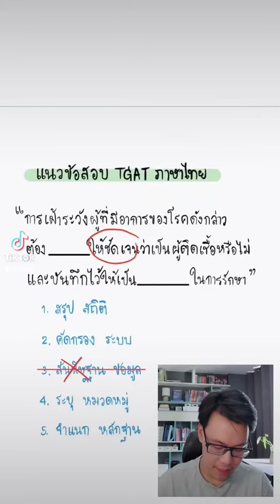ฝึกทำโจทย์ TGAT2 ภาษาไทยกัน👍dek67